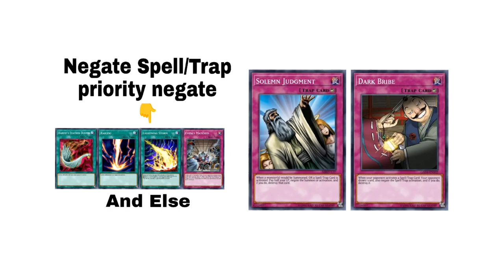Fisrt Turn Deck, Lock Deck, Barrier Statue